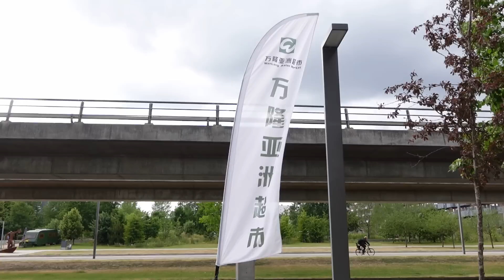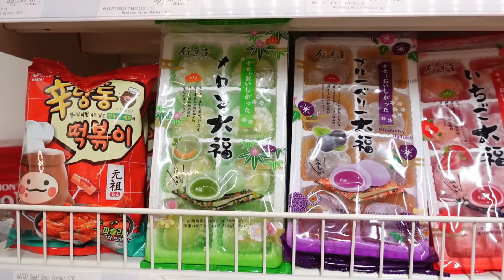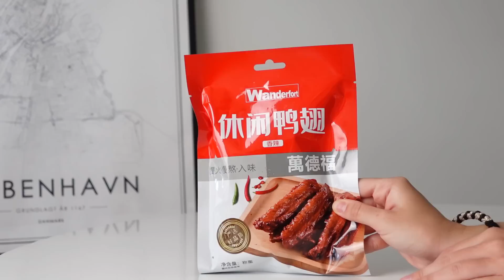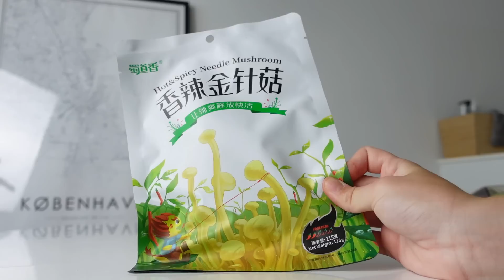ET HURTIGT SMUT TIL ASIEN! (Sådan ca.)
Denne uge har vi valgt at tage et smut til Asien! Eller... Sådan ca. da! Vi har købt en masse skørt mad, slik og drikkelse, som man normalt ikke kender til i Danmark...
Fulde navn: Tobias Møller Jensen & Kamilla Kramer Andersen
Alder: 23 og 21 år
By: København